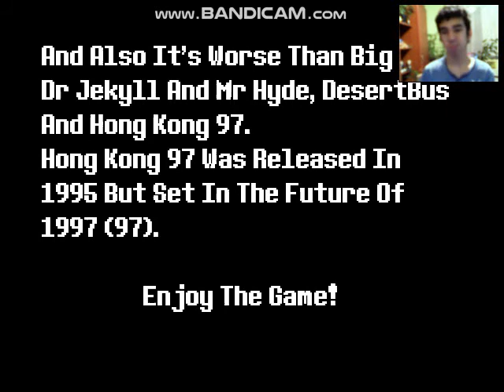Crazy Bus Crossover V3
hey guys welcome back to another video so i found on gamejolt its called Crazy Bus Crossover V3 it was created by same developer of super mario the next level so like share comment and subscribe and enjoy